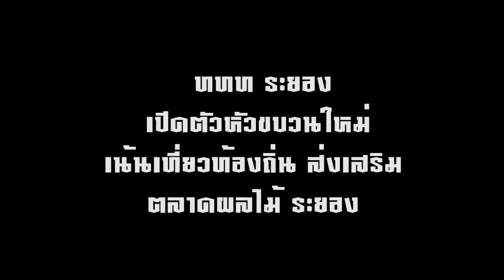ตอน ททท2562ตะวันออก มุมสุข csat vistion เคเบิ้ลดาวเทียม ช่อง 43 เวลา14.30 น.